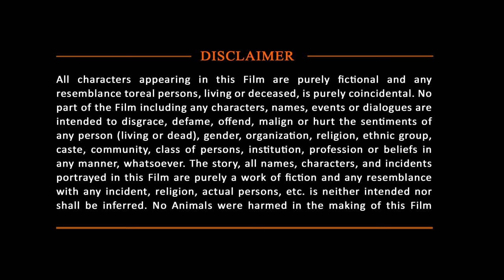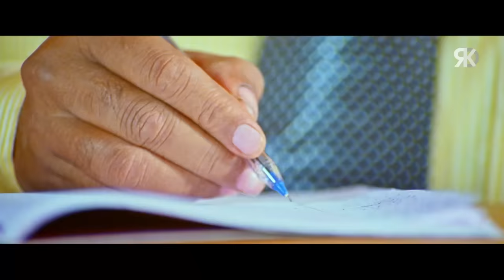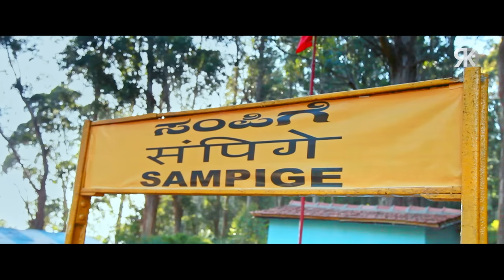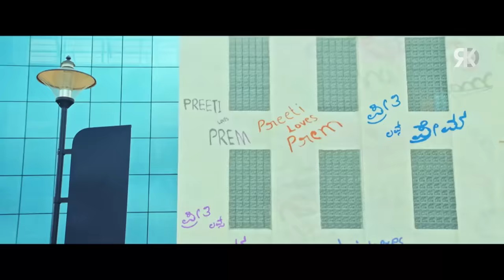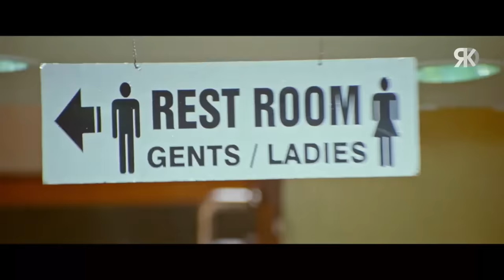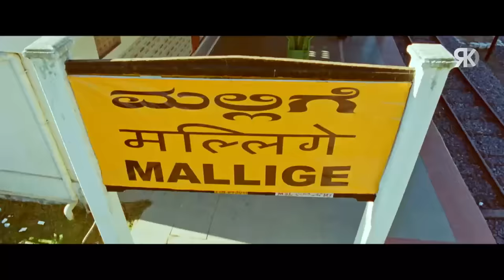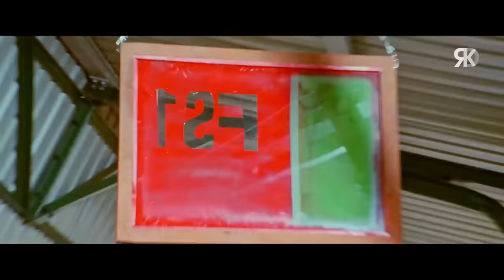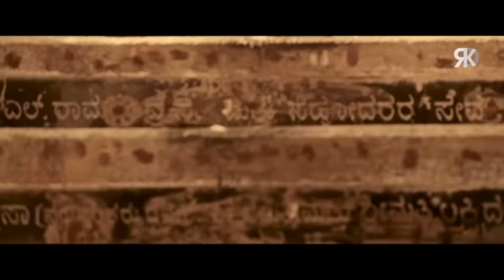Sumanth Shailendra और Radhika Pandit की सुपरहिट रोमांटिक एक्शन डब्ड मूवी दिलवाला मजनू |Action Movies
Presenting Superhit South Indian Romantic action Movie Dubbed In Hindi "Dilwala Majnu" starring Sumanth Shailendra, Radhika Pandit, P. Ravi Shankar, Sadhu Kokila & others. Directed by Anil Kumar.

Movie (Hindi Dubbed):- Dilwala Aashiq
Original Movie:- Dilwala In Kannada
StarCast:- Sumanth Shailendra, Radhika Pandit, P. Ravi Shankar